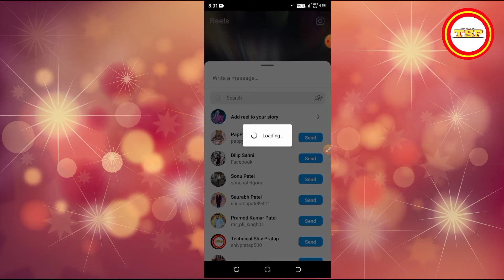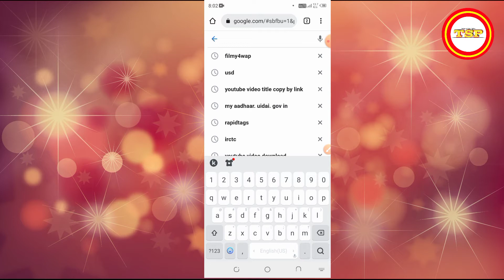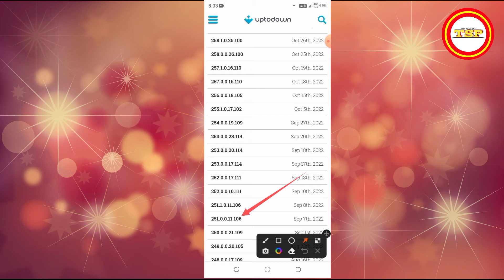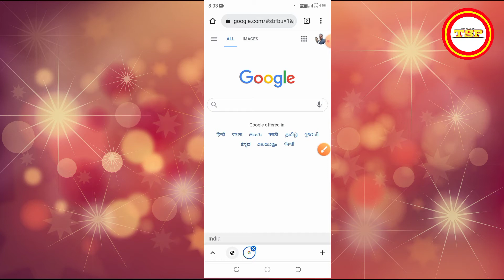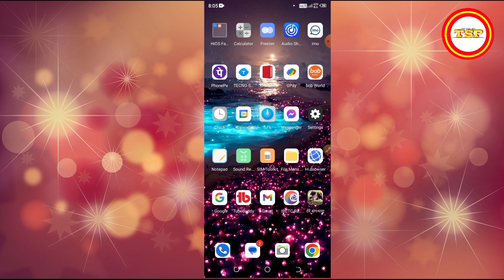Instagram Story Three Dot Option Not Showing | Instagram Draw Option Not Showing | Insta features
Cover Topic :

how to solve instagram story 3 dot not showing
fix instagram story three dot option missing
instagram story draw and save option not showing
instagram draw and save option not showing

Shiv pratap patel
shiv pratap